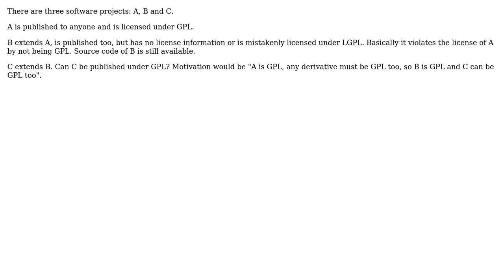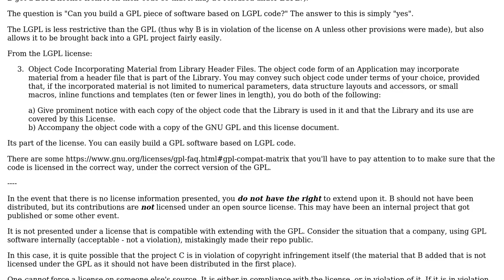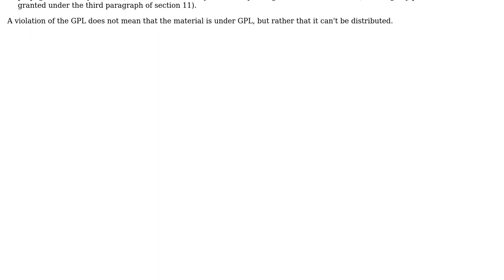Software Engineering: Can GPL be implied to a derivative work? (3 Solutions!!)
Software Engineering: Can GPL be implied to a derivative work?

With thanks & praise to God, and with thanks to the many people who have made this project possible! | Content (except music & images) licensed under CC BY-SA | Music | Images & others | With thanks to user gnasher729 user Bart van Ingen Schenau user Andrej and the Stack Exchange Network Trademarks are property of their respective owners. You are responsible for your own actions.